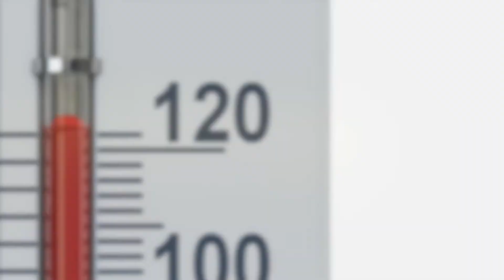PARKER TRAILER 2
An explosive, thought-provoking confrontation...